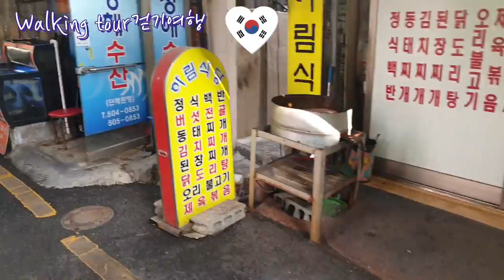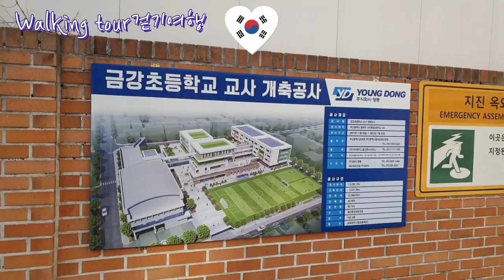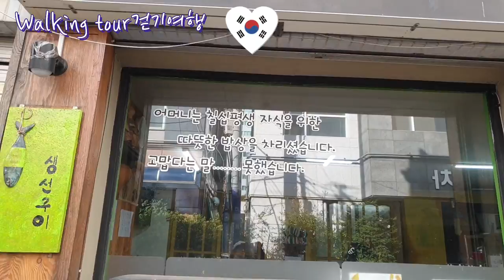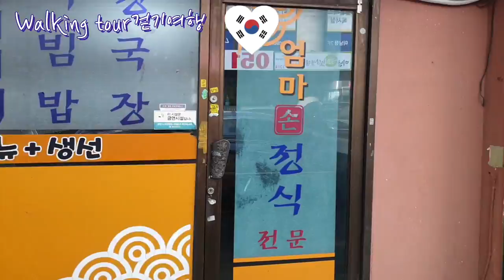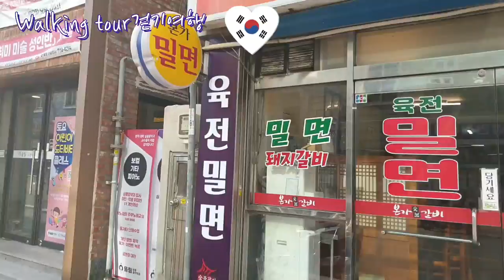walking tour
30개국의  추억여행도 함께 합니다.
 시라